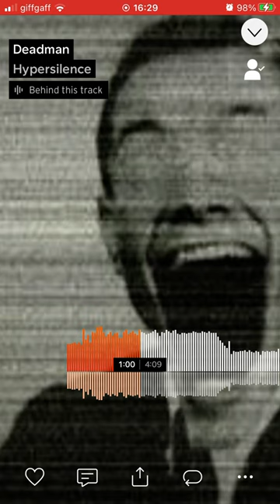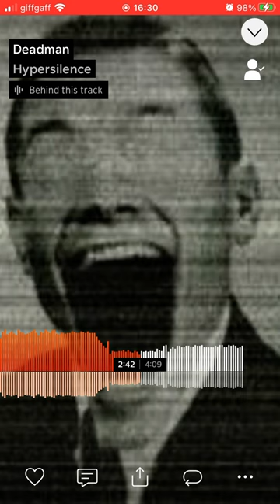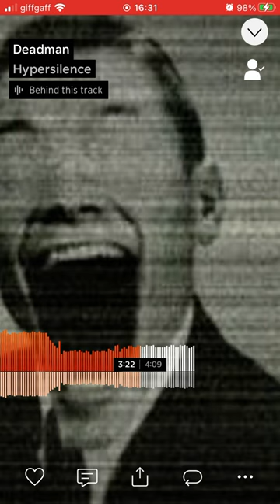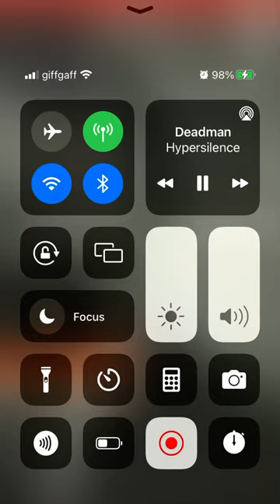Hypersilence - Deadman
Title: Deadman:

Artist/alias: Hypersilence.

Genres: Silent Speedcore/Silent Splittercore/Silent Music.

Date created/first released: June 2021.

Info: The first Silent Speedcore and Silent Splittercore composition to ever be released to the world.

- TNYJ